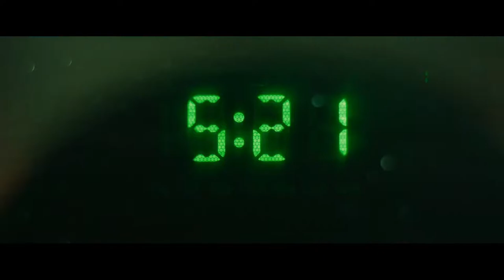whiplash audio visual analysis